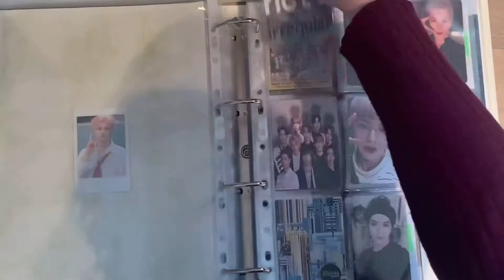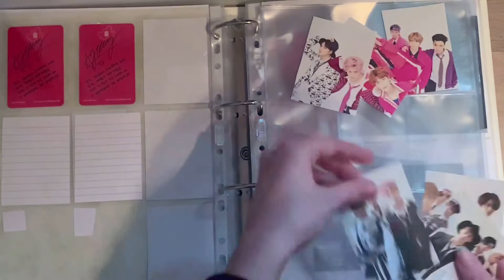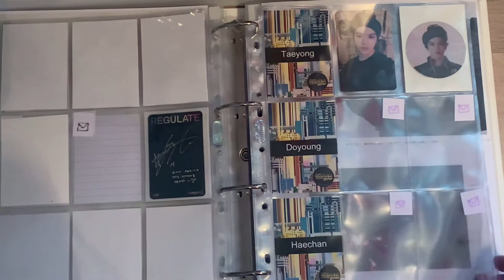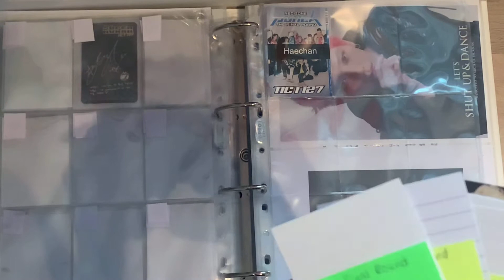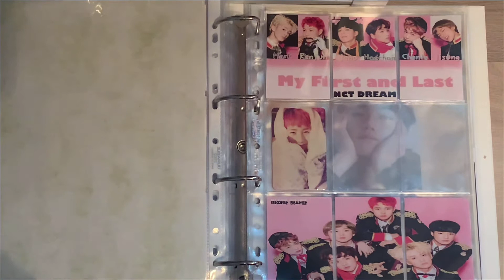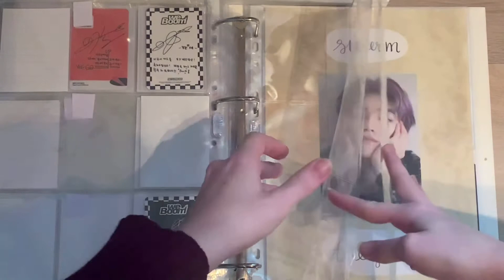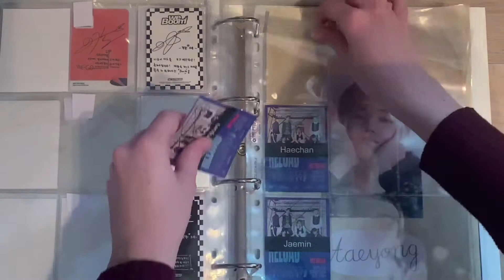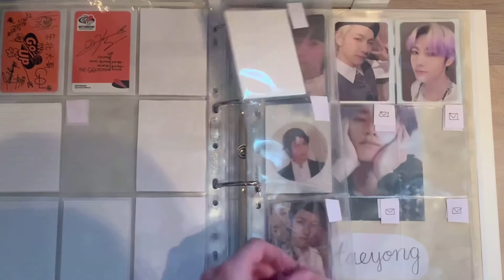✨ Setting up my Binder to collect 5 more members of NCT - A guide on bad collection decisions ✨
Hi guys,

I went ahead and decided to collect 5 more members for NCT. It’s going to be a while before I finish with this collection but I hope I end up enjoying this collection as much as I think I will! If you have any cards and want to trade with me please check my Instagram ^^